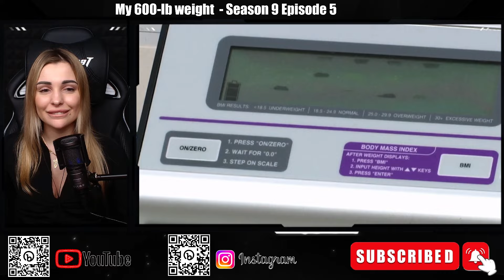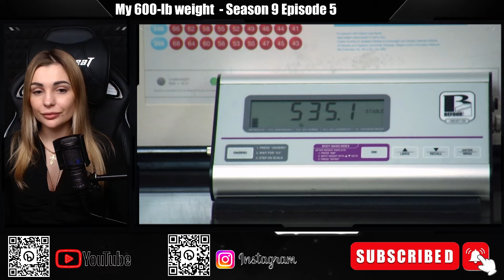My 600-lb Life ► Irene Walker ► 5 Episode / 9 Season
Irene had fans fooled when she posted on Facebook that she was in a relationship last year. After being in an abusive relationship as a teenager that led to her becoming a single mom at 17 years old, My 600-Lb Life fans want to see her in a healthy relationship. It turns out that Irene is focusing on herself and was joking with fans in the life update. She is currently single and hopefully working on getting her three kids back after they were taken by Child Protective Services when she was 34 years old.

Irene not only struggled with a food addiction, but used alcohol and drugs as a coping mechanism in the past as well. She has gotten sober, and fans are hoping her food addiction will be the next thing she overcomes, so she can get back to living her life. Irene was homeless at one point and was kicked out of a women's center when she got pregnant. She also dealt with several family members passing away in two years, with food acting as her only comfort. Irene is motivated to get her kids back and understands that she is hurting herself with her behavior, so she was making progress on My 600-Lb Life.

Irene does not have much of a social media presence and prefers to keep out of the spotlight. She still has a public Facebook account, but only posts with pictures of her face, making it hard to determine how much weight she has lost since her journey on My 600-Lb Life. At the end of the show, she was steadily losing around 10 pounds a month, and fans can only hope that she has continued that.